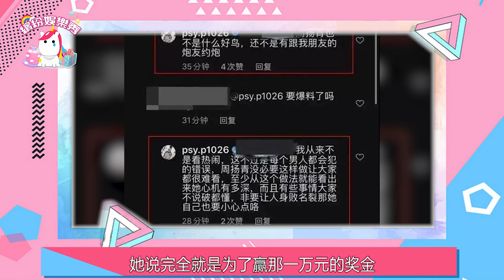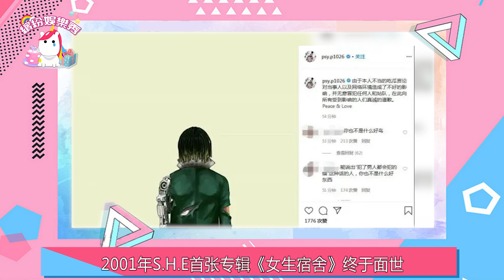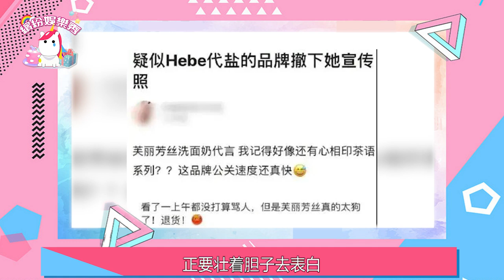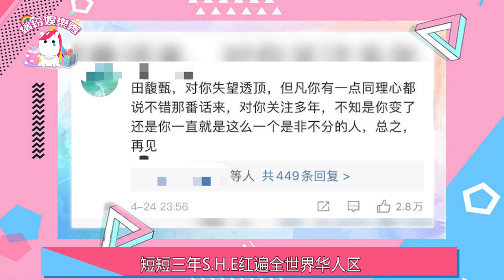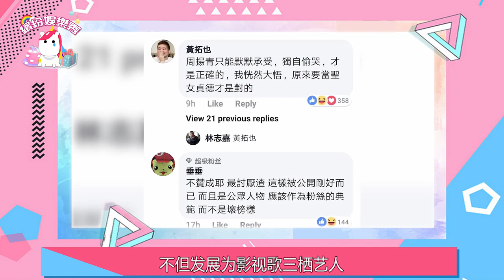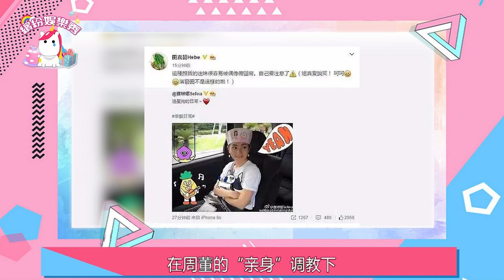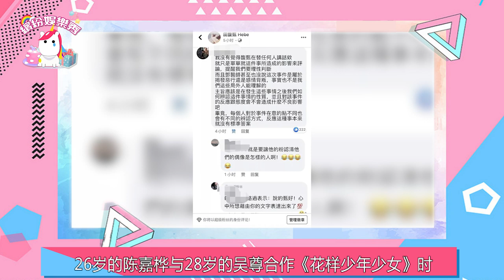羅志祥！“挺君”女團的多人情史絕密曝光！【繽紛娛樂秀】